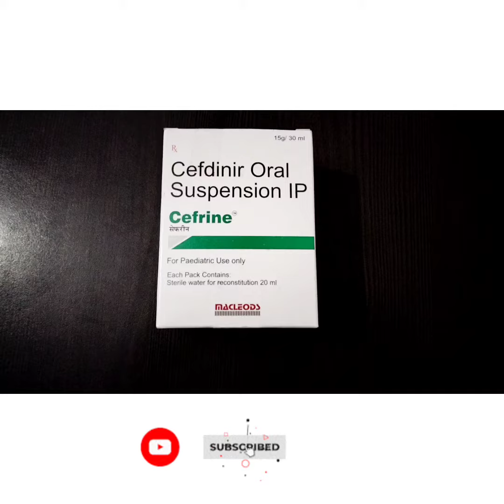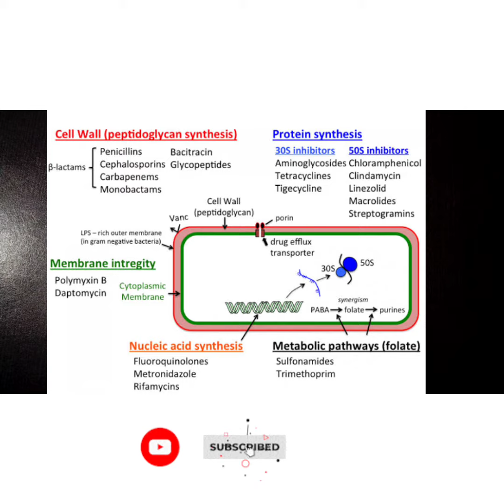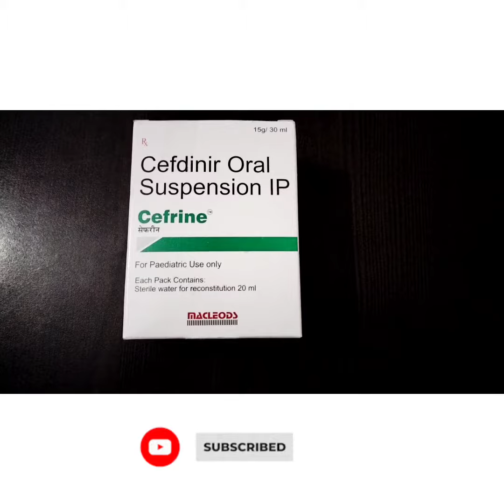Syrup Cefrine 125mg uses for|Cefdinir 125mg Dry Syrup |Cefdinir Dry Syrup in Hindi#Cefrine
Cefdinir, sold under the brand name Omnicef among others, is an antibiotic used to treat pneumonia, otitis media, strep throat, and cellulitis. It is a less preferred option for pneumonia, otitis media, and strep throat which may be used in those with a severe allergy to penicillin. It is taken by mouth

Cefdinir is used to treat certain infections caused by bacteria such as bronchitis (infection of the airway tubes leading to the lungs); pneumonia; and infections of the skin, ears, sinuses, throat, and tonsils.. Cefdinir is in a class of medications called cephalosporin antibiotics.

   Thanks 😊
   ||  जय हिन्द वन्दे मातरम् ||

cefdinir
cefdinir 125mg/5ml
cefdinir 250mg/5ml suspension
cefdinir for oral suspension
cefdinir for oral suspension usp
cefdinir for oral suspension cefrine
cefrine oral suspension usp
cefrine oral suspension
sefdin dry syrup
cefrine dry syrup for babies
sefdin syrup
cefdinir suspension cefrine
cefdinir for baby
cefdinir for oral suspension usp 125mg/5ml
sefdin dry syrup for babies
kefdir oral suspension
cefrine suspension
1mg
rx.com